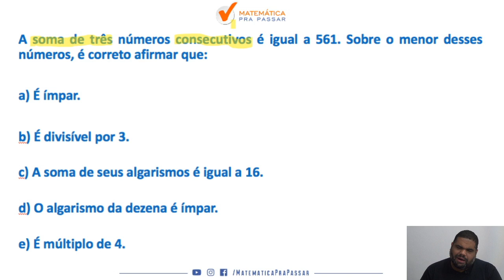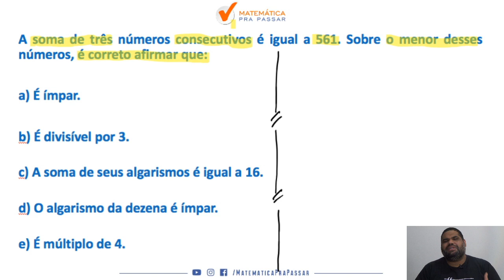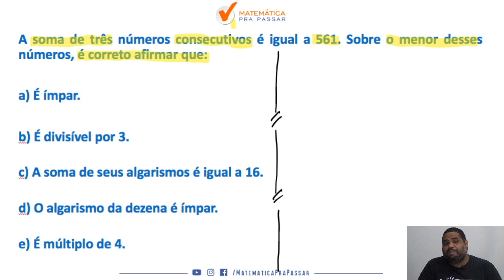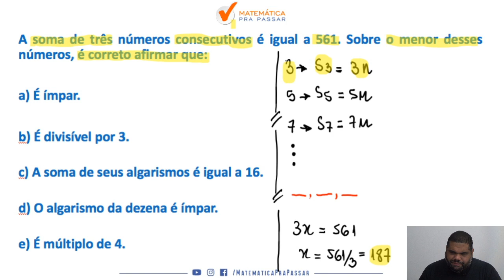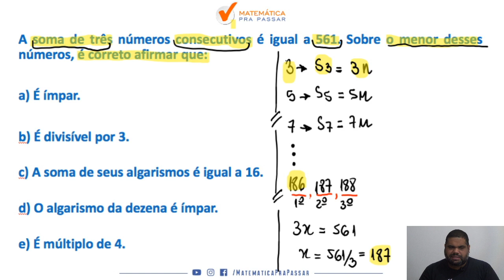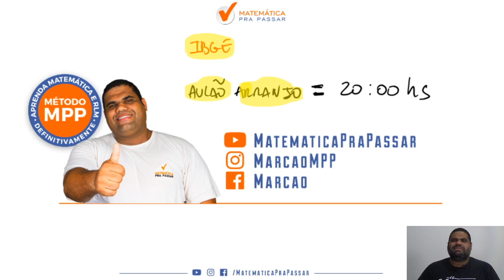Como resolver problemas de matematica para o concurso do ibge- correção do quiz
Você sabe como resolver problemas de matematica  para o concurso do IBGE?

Então você precisa assistir esse vídeo onde nosso professor, marcão, mostra como resolver problemas de matematica  para  o concurso do IBGE.

Agora basta dar o play no vídeo e aprender com o Método MPP  como resolver problemas de matemática para o concurso do IBGE.

🔴 Playlists para você Aprender como resolver problemas de Matemática para o concurso do ibge